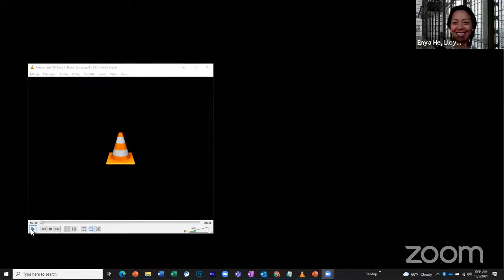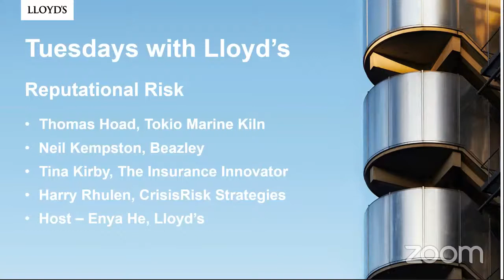Tuesdays with Lloyd's - Reputational Risk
With
Tina Kirby: The Insurance Innovator
Tom Hoad, Head of Innovation, Tokio Marine Kiln
Neil Kempston, Underwriter, Beazley
Harry Rhulen, CEO, CrisisRisk Strategies

Host
Enya He, US Regional Director, Lloyd's